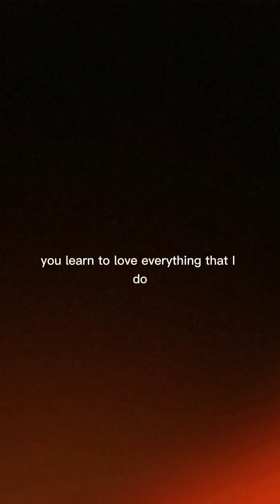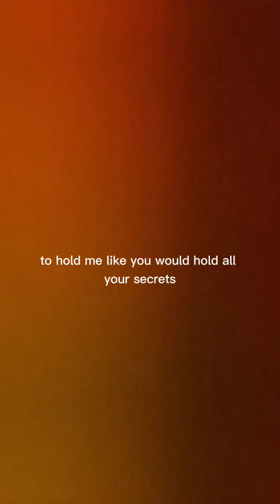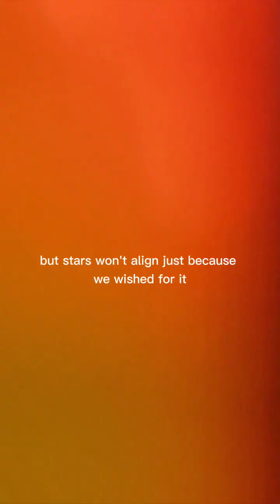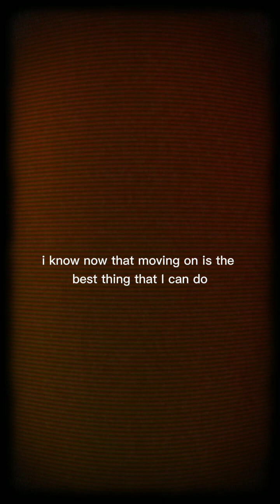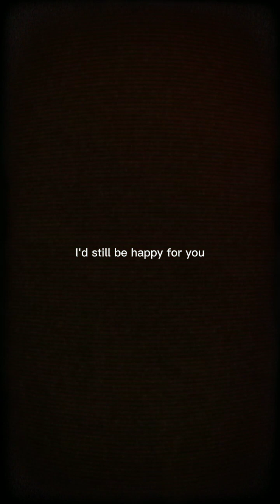Never Close Enough - Kristel Fulgar (Fan made Video Lyrics)